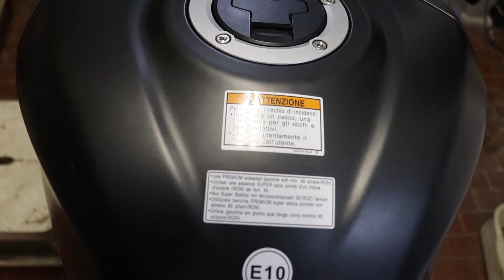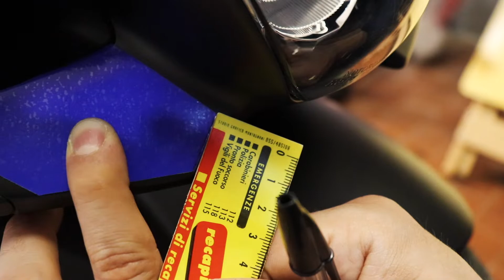UPGRADE AND MODS FOR GSXR1000 2018: L'inizio; come fare delle grafiche personalizzate low budget😉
Oggi vi introduco una miniserie che porterà alla trasformazione di Atena la mia gixxer 2018 e inizierò spiegandovi come potete fare delle grafiche personalizzate con un low budget e un buon risultato, reversibile in qualsiasi momento ve ne stancherete.

AIUTATE A FAR CRESCERE IL CANALE ACQUISTANDO DA QUI:

LA MIA ATTREZZATURA:

Action cam

Action cam secondaria
Helmet mount

Microfono (tutti gli altri fanno c++gare per fare motovlog vi avverto)

Adattatore MIC RODE